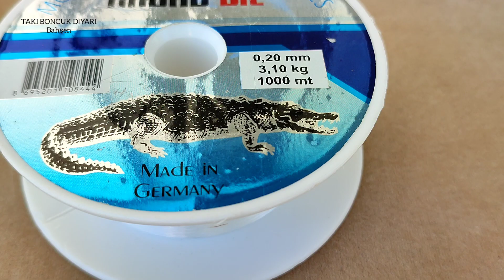KUM BONCUKTAN SIRALI ÇİÇEK BİLEKLİK YAPIMI /MAKING FLOWER BRACELET FROM SEED BEADS /DİY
BONCUKTAN KOLYE YAPIMI . BONCUKTAN KÜPE YAPIMI.BONCUKTAN BİLEKLİK YAPIMI.  BONCUKTAN TAKI YAPIMI . TAKI TASARLAMA VE YAPIMI .

DİĞER ''TAKI ZARAFETİ'' KANALIM DA DA SİZLERLEYİM...YENİ VİDEOLAR DA ORADADA DESTEKLERİNİZİ BEKLİYORUM..TESEKKÜR EDERİM..
       2. KANALIM

Malzemeler
11/0 kum boncuk /2 renk
8/0 kum boncuk
3 mm boru boncuk
papağan  klips
11no iğne
misina ip
CHANNEL 2.
TAKI ZARAFETİ
Materials
11/0 seed beads /2 COLOR
8/0 seed beads
3 mm bugle beads
parrot clip
11no needle
fishing line